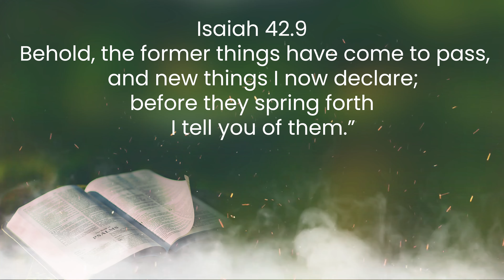மாற்றம் உண்டு 27 .07. 2024| Agape Life Changer| Rev.Dr.Y. Abraham Johnson Prabhu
AgapeYAJP

agapefamilyworshipcentre

AgapeYAJP

agapefamilyworshipcentre